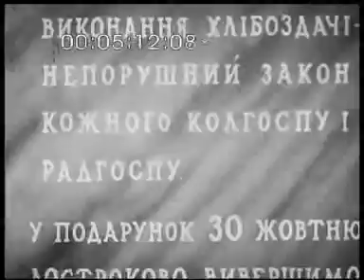Кіножурнал радянська УКРАЇНА. №40. липень 1947р. УкрКіноХроніка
"На полях України."
Збирання врожаю зернових у колгоспі імені В.І.Чапаєва Запорізької області. Збирання, очищення і скиртування зернових у колгоспі імені Жовтневої революції Одеської області. Приготування обіду на польовому стані. Збирання врожаю зернових у колгоспі "Червоний шлях" Харківської області, у колгоспі "Червоний борець" Дніпропетровської області. Діти збирають колоски. Обмолочування зерна у колгоспі імені В.І.Леніна Вінницької області. Відправлення зерна на заготівельний пункт.